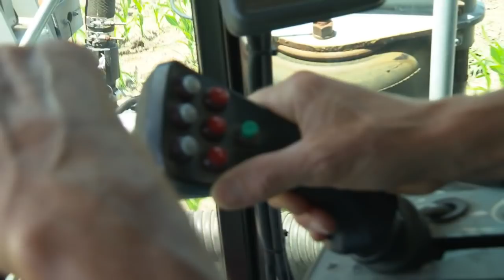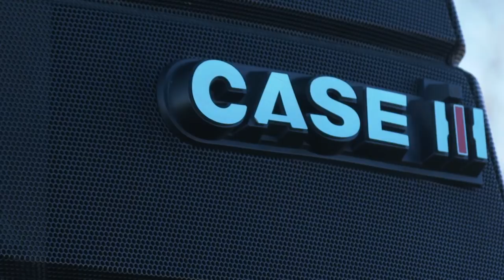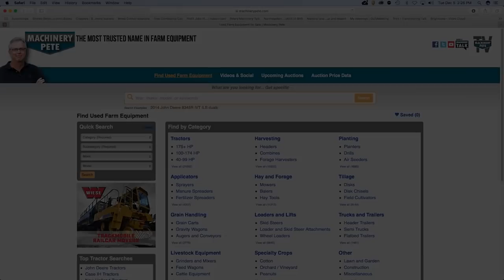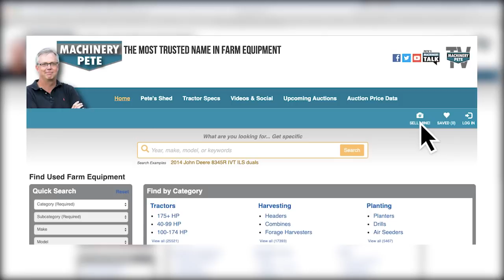Machinery Pete TV Show: CaseIH Tractors Sell on Missouri Farm Retirement Auction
Machinery Pete TV Show Season 7, Episode 15. Travel along with Pete to a farm retirement auction in Tarkio, MO to watch beautifully cared for CaseIH tractors sell + sharp John Deere planting equipment. Also the cool story of a Kansas dealership selling a 1992 John Deere 4960 tractor with only 1,013 hours and in our weekly "Tractor Tales" segment we shine the spotlight on a John Deere A from west Texas.